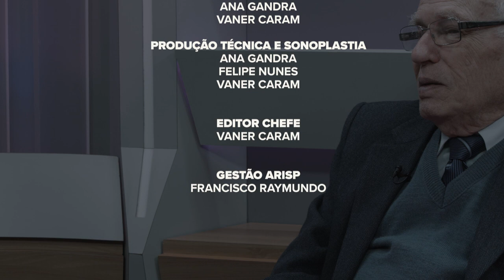Uniarte - José Goldemberg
Aos 90 anos, o físico José Goldemberg é um dos cientistas mais relevantes do Brasil. E hoje, no programa UniArte, é o convidado de honra a entrar pelos estúdios da TV Registradores.

Em entrevistai, o físico aborda os díspares na qualidade do ensino médio e o ensino superior do país, os desafios dos docentes na educação atual brasileira – levando, em significativa consideração, o estado político nacional; as novas tecnologias e, também, o avanço da quarta revolução industrial.

Na abordagem sobre a importância do extrajudicial, José Renato Nalini relembra a trajetória de Goldemberg, que esteve à frente de órgãos estaduais e federais por quase dez anos, com destaque para seu período como Secretário de Meio Ambiente da Presidência da República.

Atualmente, o professor comanda nada menos que uma das principais agências de fomento à pesquisa científica e tecnológica do País, a Fapesp.

O programa, na perspectiva refulgente de dois mestres da educação do Brasil, está imperdível!